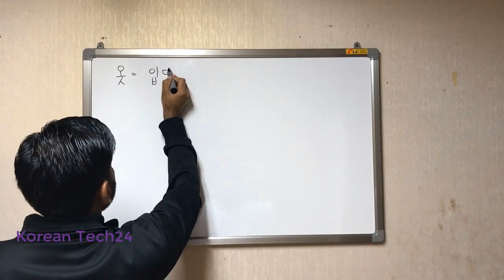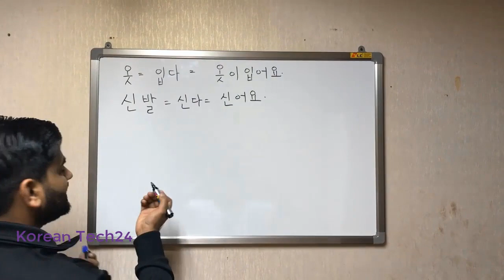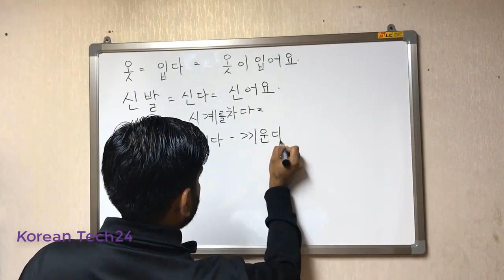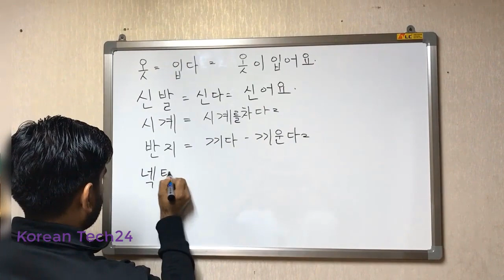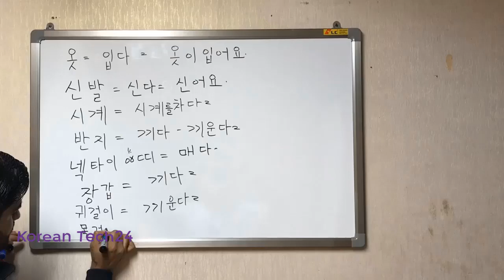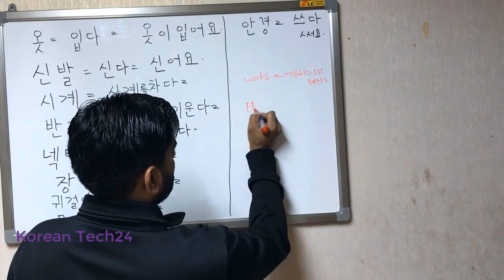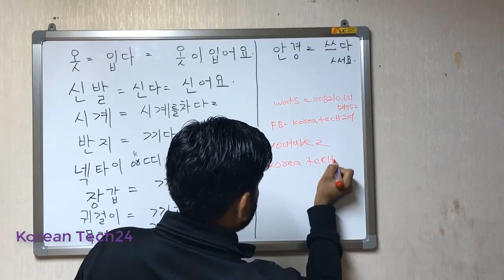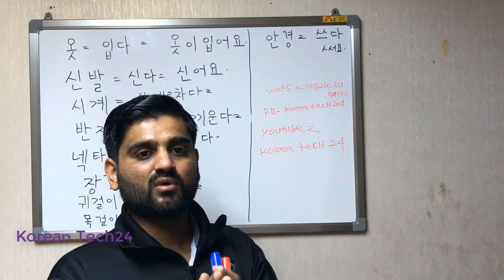Korean Advance Units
salam to all Dear Viewers,

in this video you will learn that how to speak about cloth wear and shoe & also many things of korean language